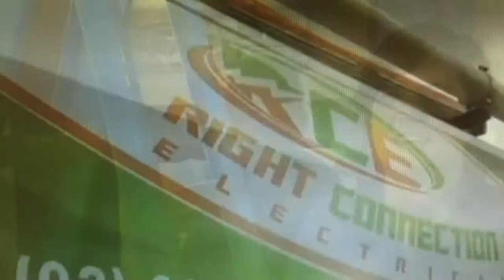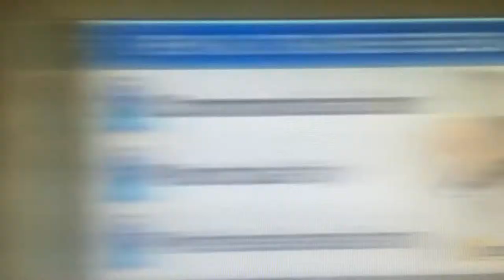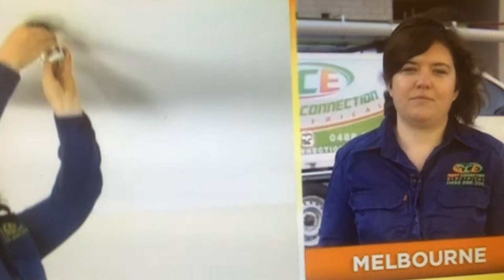Lady Tradies On The Rise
Women are taking on a greater role in the construction industry. Sunrise broadcast this story about the increased role of women in construction. Whether it's as tradespeople, builders, Project Managers, Site Managers and other related jobs, women are excelling. The program also profile Serena Guidice Master Builders Australia's Young Builder of the Year.